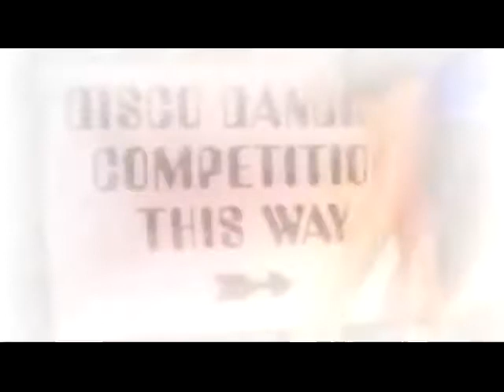N Trance D I S C O 12' Remix Ok